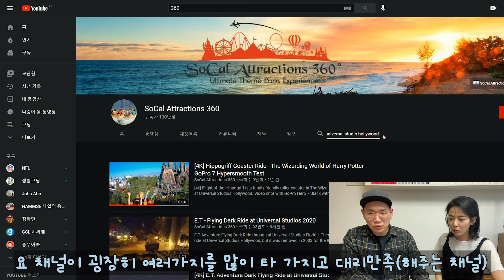랜선여행) 로드뷰로 떠나는 LA 여행! - 유니버설 스튜디오 할리우드(Universal Studio Hollywood) 2부! - 워터월드, 스튜디오투어!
안녕하세요 WhereToGo 입니다 :)

유니버설 스튜디오 할리우드(Universal Studio Hollywood) 2부!
오늘은 워터월드, 스튜디오투어를 관람해 보아요!

* 랜선 여행 시리즈는 지역당 여러편으로 제작될 예정입니다. *